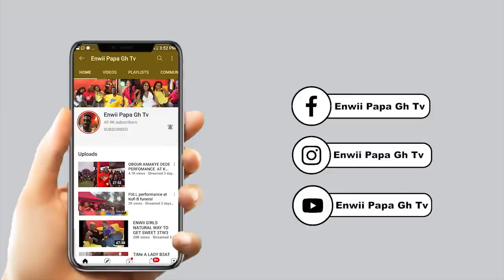L00K AT THIS,MY GUY MAK3 ME GO WID AN0THER M@N BCOX OF UNDER 0NE ENWII INTERVIW.